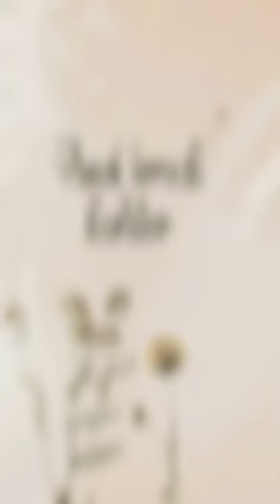DIY - Paint Brush Holder🎨